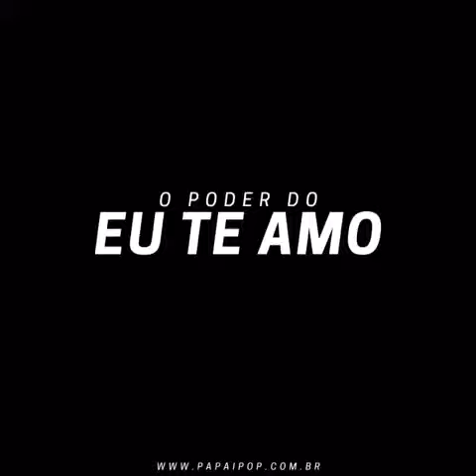2 de março de 2018